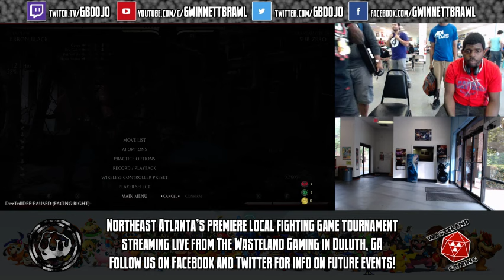Gwinnett Brawl (Apr 25, 2015) - MKX - Set-Up & Casuals